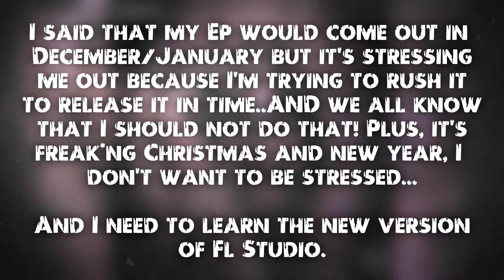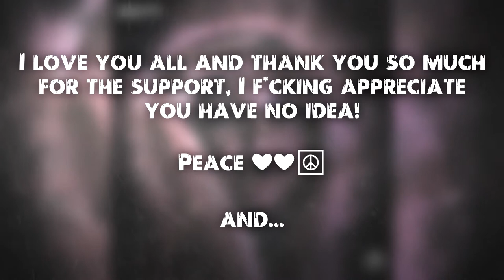SORRY...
I'm really sorry...But I had to do it!

You can use all of my songs in your videos, just credit me.

If you hate, shoot your comments! Thanks for the support  and enjoy my music!

Peace.